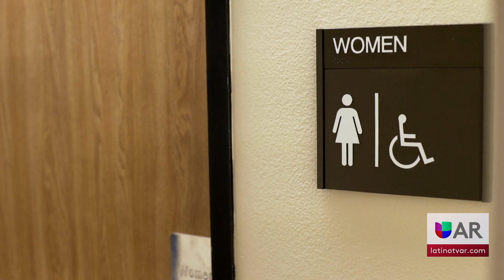El 'Proyecto de Ley del Baño' pasa por el senado de Arkansas